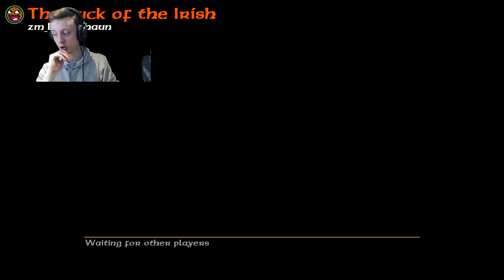🍀 NINJA CRASHED OUR ZOMBIES GAME? 🍀 "St Patrick's Day" FEAT. MRTLEXIFY & JCBACKFIRE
YOU ASKED FOR ZOMBIES CONTENT? YOU GOT IT! :)

Thanks to Pacific Rim Uprising from Universal Pictures for sponsoring this stream! Thank you guys!

ALL THE PRODUCTS I USE IN MY VIDEOS!

- Milo x